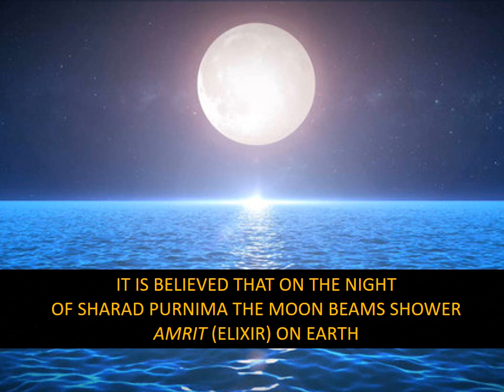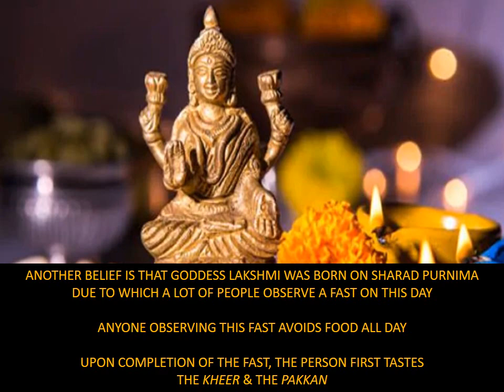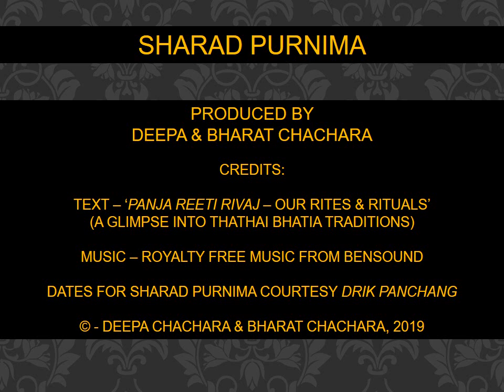Thathai Bhatia Festivals | Sharad Purnima | शरद पूर्णिमा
Sharad Purnima is the harvest festival celebrated on the full moon night in the month of Asoo, a fortnight before Diwali.

Check out how the Thathai Bhatia community celebrates this festival and the beliefs associated with it in this video -